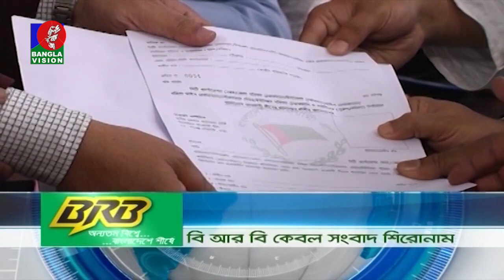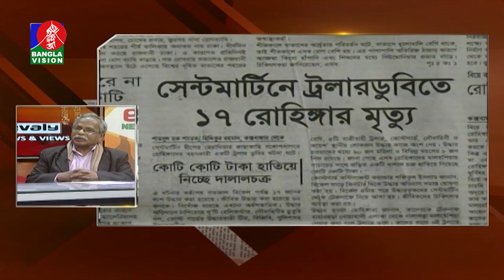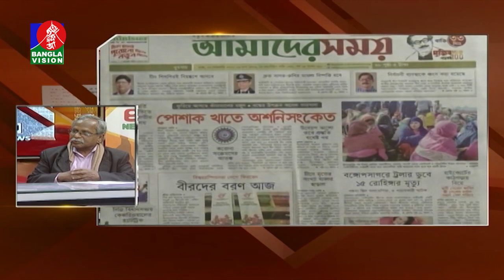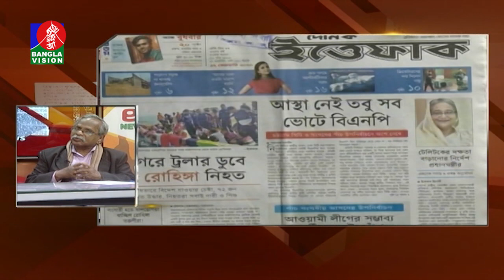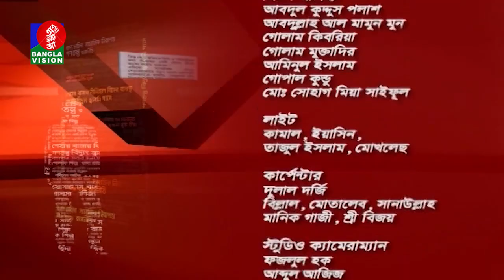News & Views | বাংলাভিশনের বিশেষ টক শো | Talk Show | BanglaVision News | 12_ February _2020